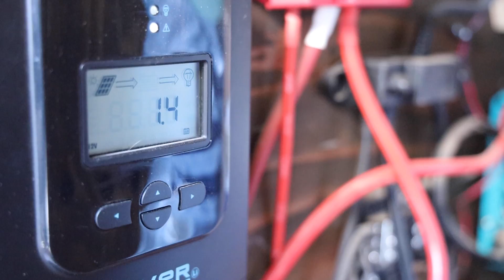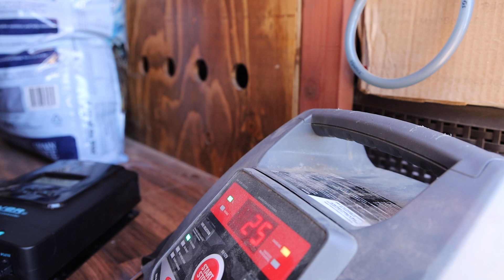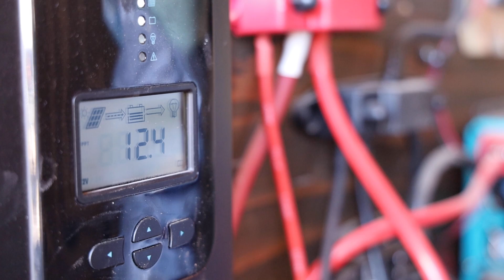SOLAR ISSUES & Skooliepalooza | Van Life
Get up to a year's supply of immune supporting Vitamin D + 5 individual travel packs, both FREE with your first purchase!

Power failure and Skooliepalooza... what a week!

HUGE thanks to all of my Patrons
We are Linnea and Akela. Through the van build, I used my stubbornness and drive to show individuals that they, too, can convert a campervan by themselves and on a budget, with a lot of learning, rolling up the sleeves, and getting to work.
Our goal is to inspire individuals to chase their dreams... to break from societal limitations and live the life they truly desire.